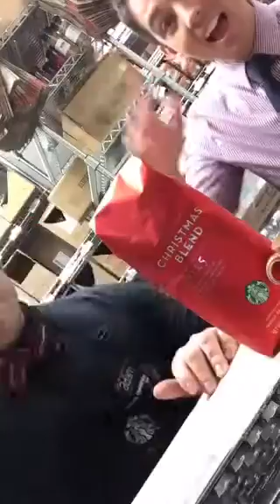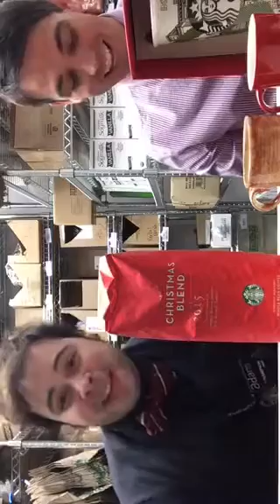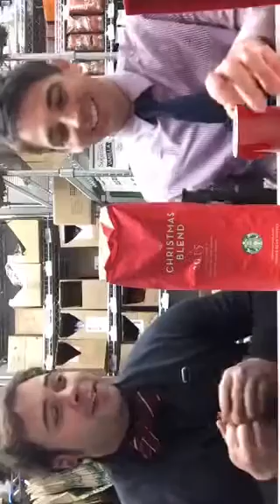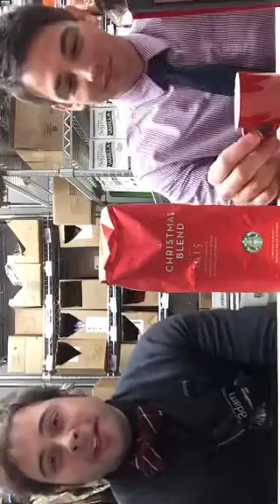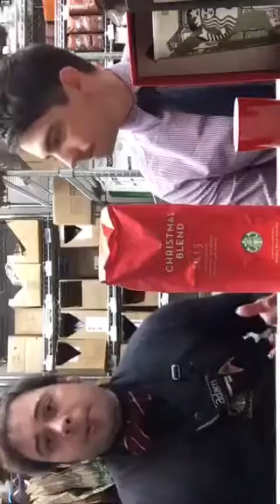Virtual Coffee Tasting - Christmas Blend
Special Guest DM Adam Modzel, Discussion of holiday promo, post roast blends, aged coffee. 11/10/15